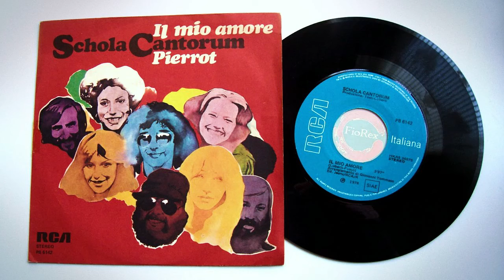Schola Cantorum - "Il mio amore" (Sanremo '78, versione originale 45 giri) HQ audio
Master perduto?... Ovviamente è solo un dubbio, ma un poco legittimato dal fatto che questa versione originale del brano che il gruppo presentò al Festival di Sanremo 1978 (classificandosi al 7° posto), non sia mai stato riproposto in digitale (almeno che io sappia), cosa invece avvenuta per ben due diversi rifacimenti in anni più recenti. Eppure rimane uno dei pezzi "di punta" del loro repertorio, anche se i riscontri all'epoca furono forse un poco inferiori alle aspettative. Mistero.
Scritta da Enrico "Kicko" Fusco (componente del gruppo) con Marco Luberti (uno dei più prolifici autori italiani e fra i migliori in assoluto) e arrangiata da Giovanni Tommaso, questa versione originale del 1978 era prodotta da Luberti stesso con Giacomo Tosti, già produttore dei Middle of the Road degli anni d'oro ('70/'72), ma anche di Mal, Patty Pravo, Ricchi e Poveri, Gilda Giuliani e tanti altri.
C'è voluto un bel po' di tempo per "ripulire" completamente l'audio tratto dal vinile d'epoca, ma la canzone meritava di essere riproposta nel miglior modo possibile anche nella sua versione originale...

(RCA Italiana, PB 6142 - Italy, 1978)

Tutti i diritti appartengono ai legittimi proprietari.